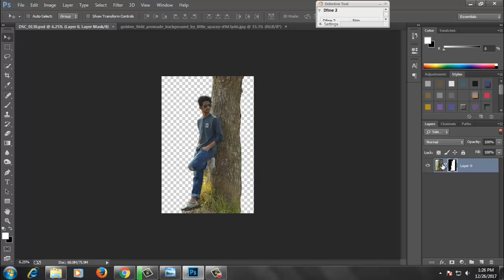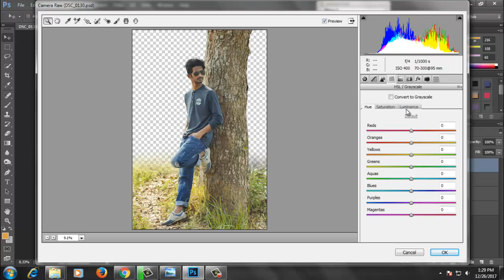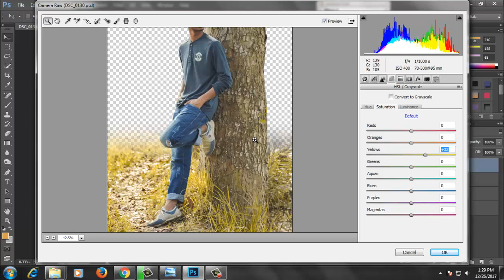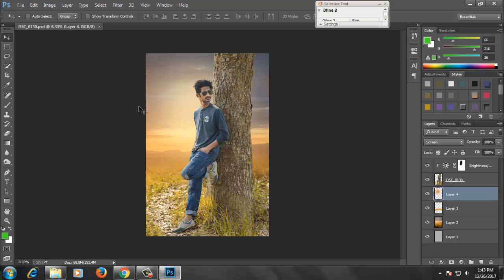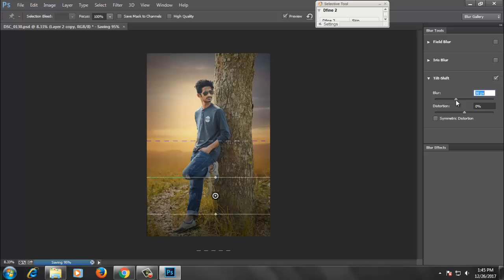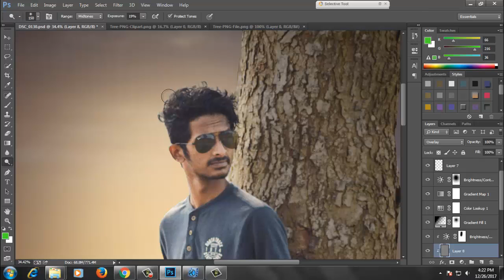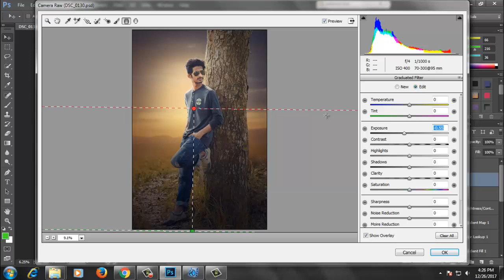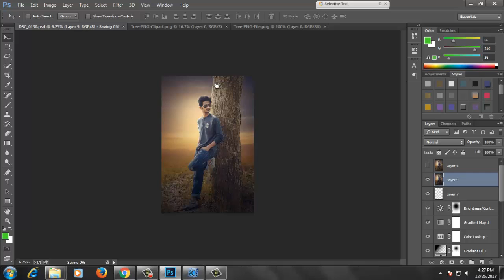Soft Lighting Effect - Photo Manipulation Tutorial - Photoshop cc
Hey everyone. In this tutorial I am going to show Soft Lighting Effect  -  Photo Manipulation Tutorial - Photoshop cc.

Thanks.